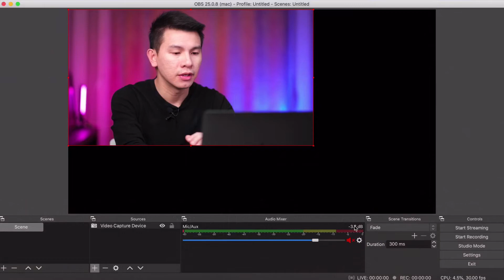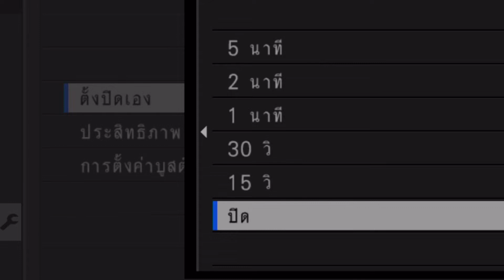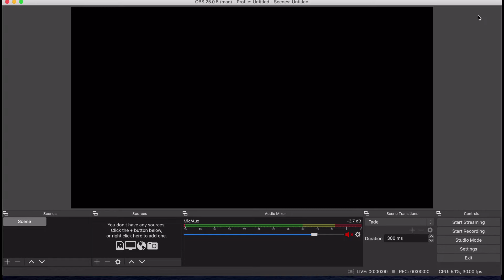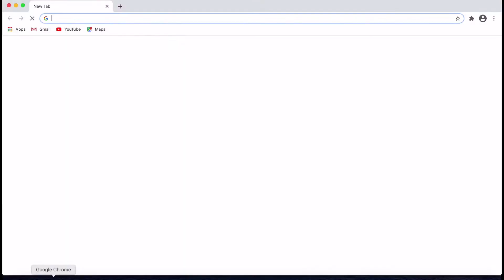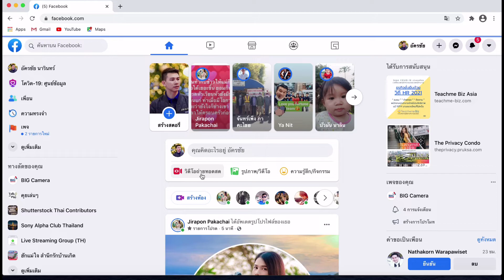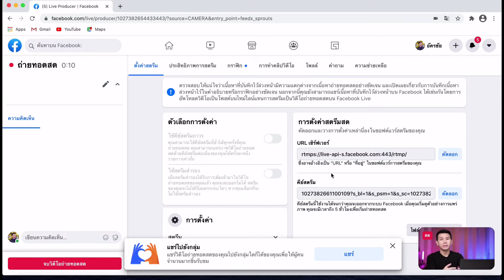กล้องไลฟ์สด FUJIFILM XT4 สีสวย ตั้งค่ายังไง ใช้อุปกรณ์อะไรบ้าง